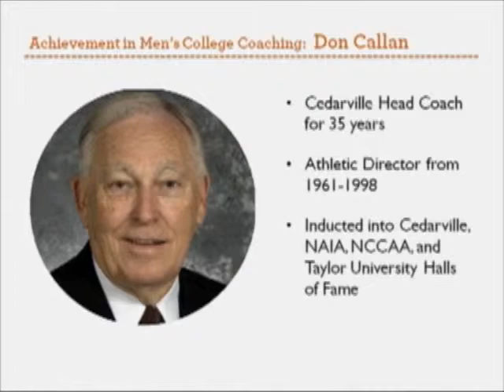Don Callan's OhioBasketball Hall of Fame Enshrinement Speech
Cedarville University Coach Don Callan was enshrined in the Ohio Basketball Hall of Fame on May 19, 2012 in Columbus.